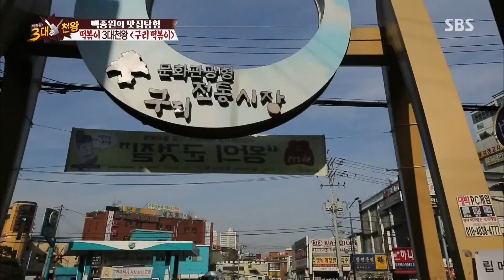'시장 장동건' 백종원, 시민 칭찬에 귀여운 척 작렬! @백종원의 3대 천왕 20151225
백종원의 3대 천왕 17회 20151225 SBS

백종원은 구리의 한 시장에 국물 떡볶이를 먹으러 갔다가 시민들의 환대를 받으며 '시장 장동건'에 등극한다.